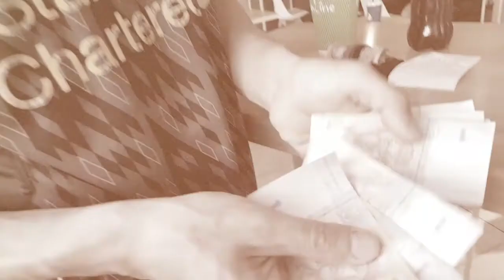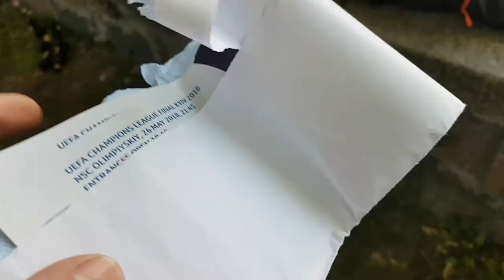Day 21. Part 2. Warm up for the game.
This shows what a great day we had, even though we lost the game. So much love and passion. Walk On!